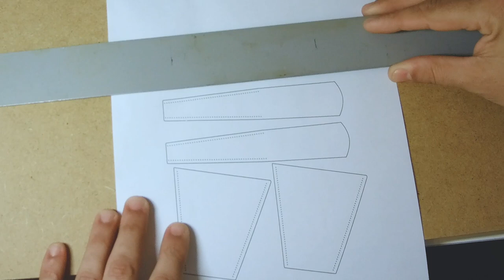DEDAL casero. LANZA MÁS METROS pescando a SURFCASTING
Como hacer un dedal casero para lanzar con la caña de surfcasting a OTG más lejos..
Consigue alcanzar más metros al lanzar con este dedal o guante de pesca casero.
Con el puedes lanzar más fuerte sin cortes con el hilo de la línea de pesca.

MATERIALES NECESARIOS:

- Piel natural (da igual el color)
- cutter
- Aguja para coser cuero
- Punzón metálico
- Hilo

Podéis ver más vídeos de bricolaje de pesca en mi canal:

Un saludo compañeros y buena pesca.